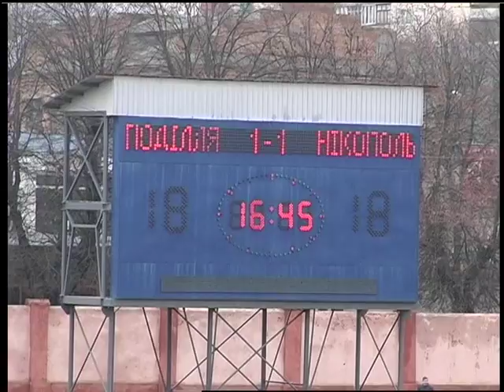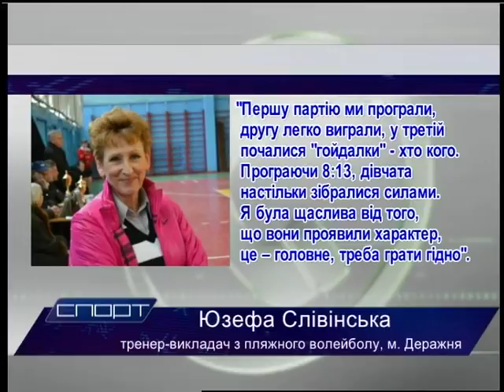Спорт-підсумок (23.03.17)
"Поділля-центр"